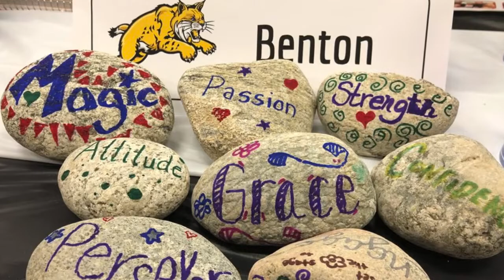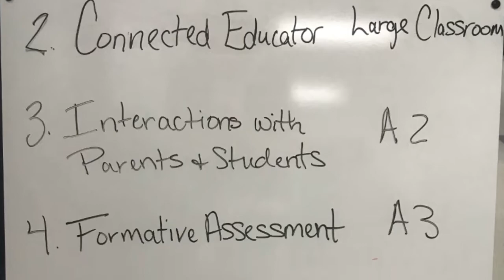New Teacher Academy 2018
This video is about New Teacher Academy 2018